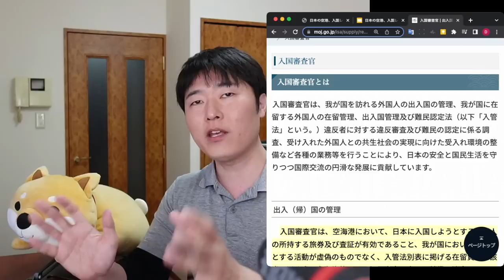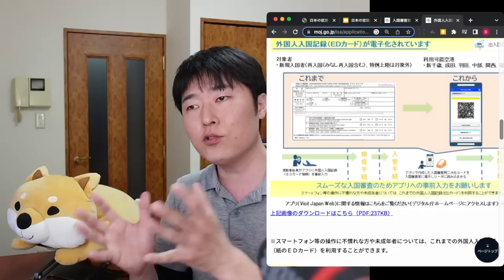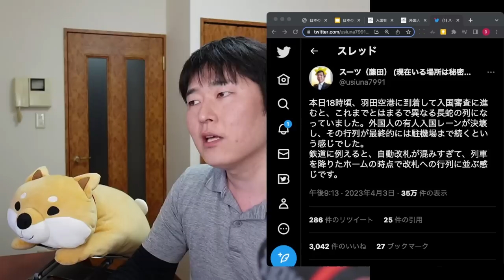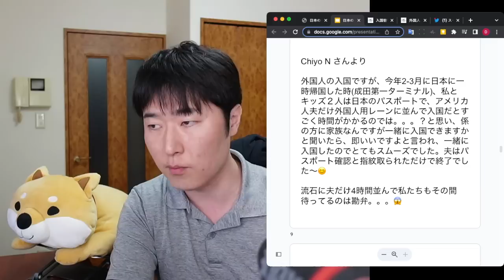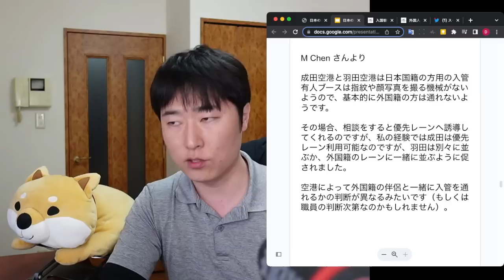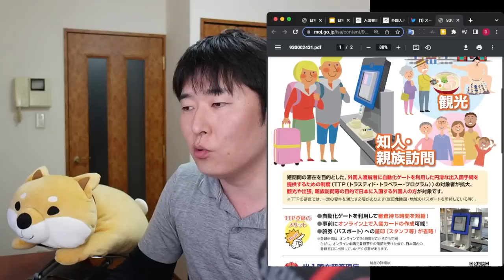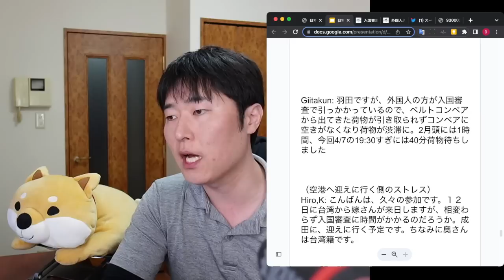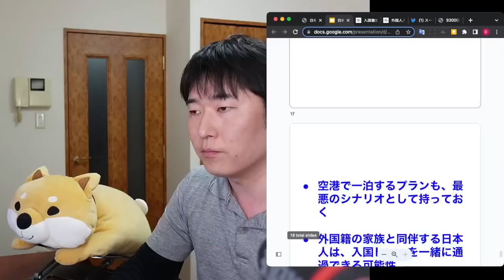日本の空港、入国レーンは長蛇の列。外国籍の家族・友人との同伴で取るべき行動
00:00 まず結論
02:05 ①日本政府の一次情報
06:00 ②空港で一泊！？最悪のシナリオを想定
08:39 ③日本人同伴であれば優先レーンなのか
16:12 ④TTP（トラスティド・トラベラー・プログラム）
19:54 ⑤日本人にも影響していた件
22:55 ★まとめ

↓↓↓もっと詳しく知りたい方はこちら↓↓↓

【速報】ついに空港のコロナ検疫レーンが終了！でも搭乗チェックインで注意すべきポイントあり

【世界の入国ルール2023年4月】米国の入国ルール撤廃も間近か？日本国籍者ビザ条件に変更が生じるタイ・韓国・ブラジルにお気をつけ

【速報】日本の水際措置がついに完全撤廃へ。ワクチン3回・陰性証明の代わりに始まるものとは？

【VJW未登録は乗船拒否】日本に帰れない人が続出。チェックインで発覚した悲劇と、対策をお伝え

【海外組】最低限この一枚だけは持っておきたい日本のスマホSIM回線はどれ？

米国ESTA、韓国K-ETA、フィリピンeTravelにも「落とし穴」が。インドネシアe-VOAビザ申請でやられました！